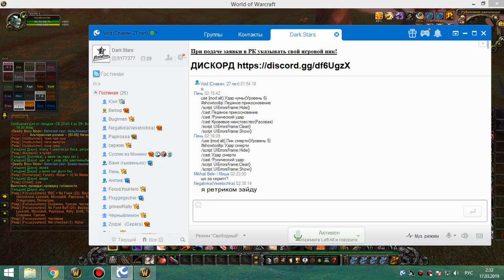3я на кд рс 25г крог 16 03 19